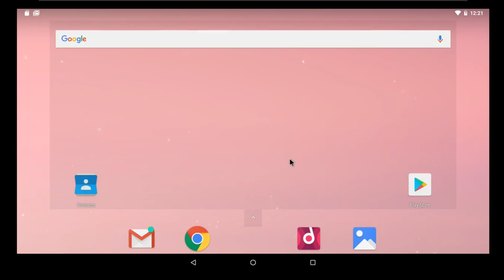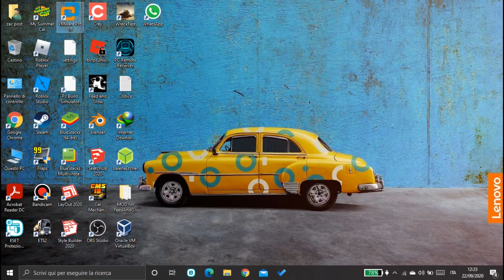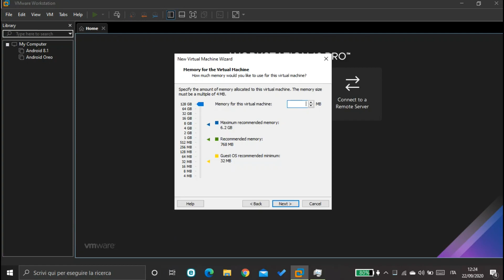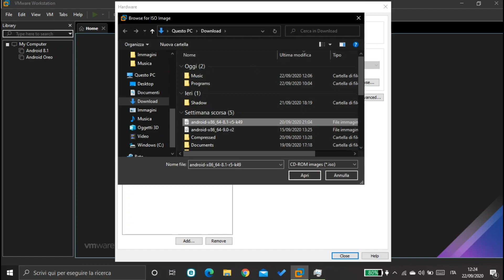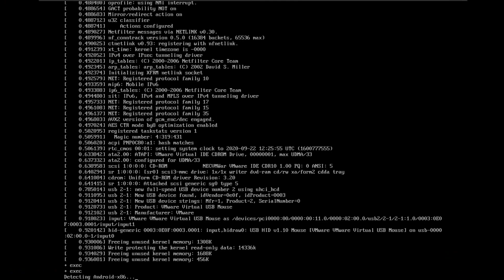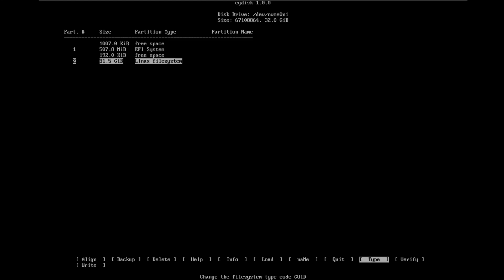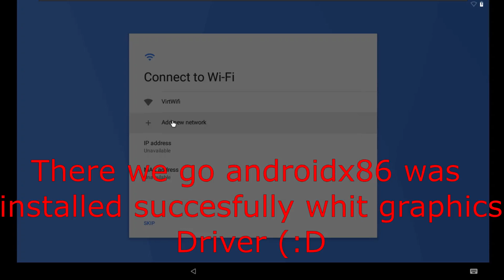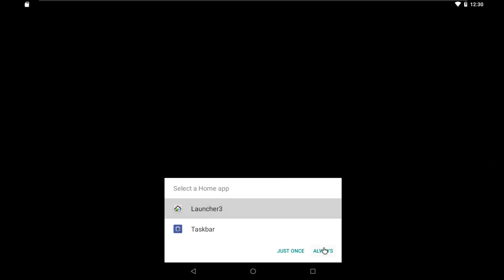How to install correctly Androidx86 on VMware 16